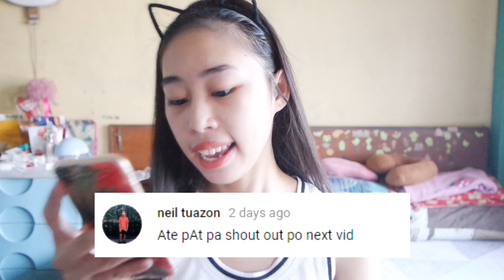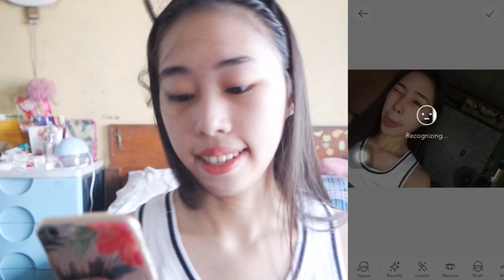How to have a perfect photo (NO MAKE UP NEEDED )|Patricia Teodoro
AYE YOI WHAT'S UP ITS PAT ! today i shared my one of my secret to have a perfect skin and look for the teenagers like me who wants to look fresh!

FAQS
NAME : Anna Patricia Teodoro
AGE: 18 yrs. old
CAMERA: Samsung nx 3000
SOFTWARE: Sony Vegas for now

S N A P C H A T:
chatshire_iu